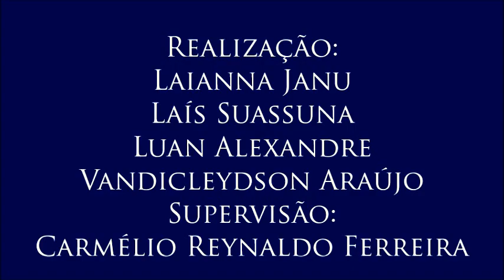Vídeo 5 do V Colóquio de Gênero e Cidadania, com Terlúcia Silva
5 – O racismo e a violência cotidiana
A professora destaca o empenho do feminismo negro para pautar as discussões sobre a violência racial.
- 5º Vídeo do V Colóquio de Gênero e Cidadania, realizado para a disciplina Jornalismo, Cidadania e Direitos Humanos do Curso de Jornalismo da UFPB com a professora Terlúcia Silva, no dia 10 de novembro de 2016. Organização de Laianna Janu, Laís Suassuna, Luan Alexandre e Vandicleydson Araújo. Supervisão: Carmélio Reynaldo Ferreira.